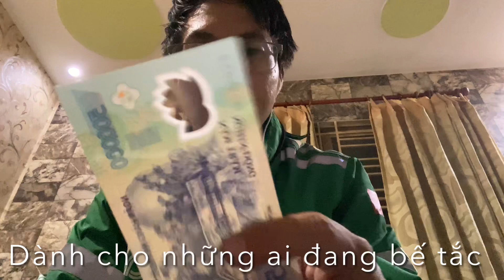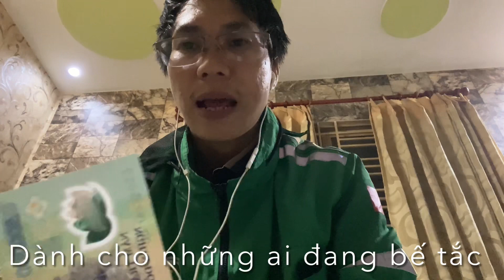GRAB XUYÊN VIỆT (Không biết gì vẫn áp dụng dễ dàng)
Cuộc đời chào đảo ta phải làm sao?
Tập trung sứ mệnh
Chinh phục mục tiêu
Hạnh phúc để thành công.
Dành cho những người bạn trẻ
Kính chúc quý anh chị và các bạn có thêm động lực vượt lên chính mình cải thiện bản thân tốt hơn ngày hôm qua vậy đã là thành công rồi đó.
Kính chúc cả nhà luôn luôn khỏe mạnh bình an.